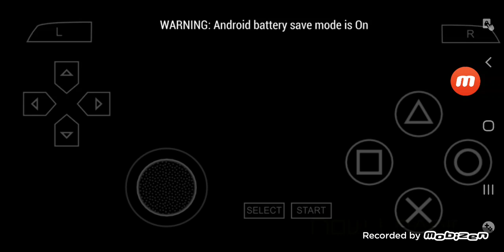ゴッドイーター [God Eater] PSP版 プレイ #56 シャーク・フィン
今回は'ゴッドイーター [God Eater] 'をPSP版でプレイします.

'ゴッドイーター [God Eater]  PSP版'の再生リストは

00:00:00 ハイライト
00:00:50 サカキの頼み2
00:01:57 シャーク・フィン
00:02:29 ミッション開始
00:15:22 ミッション終了
00:16:19 戦闘後
00:17:43 次回に続く